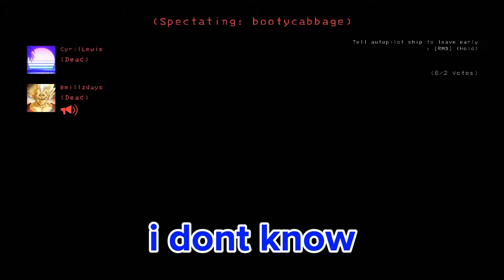More Terrifying Mimic Moments (Lethal Company)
A compilation of me and my friends playing Lethal Company

Funny moments, perfectly cut screams and pro voice acting.

Mods in video - Brutal company plus, Skinwalker, Orion map